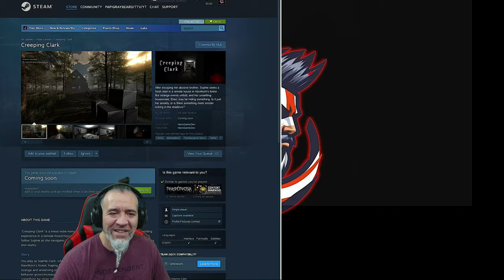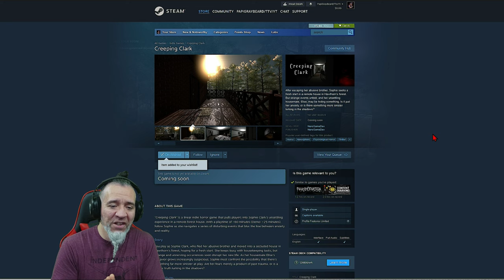Creeping Clark Demo | Horror Based On Real Life Events Than Fantasy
​New Horror Game Dudes. Creeping Clark, A linear horror game based more on real life events than fantasy.

You play as Sophie Clark, who fled her abusive brother and moved into a secluded house in Hawthorn's forest, hoping for a fresh start. She keeps busy with housekeeping tasks, but strange and unnerving occurrences soon disrupt her new life. As her housemate Elise's behavior grows increasingly suspicious, Sophie must confront the possibility that there’s something far more sinister at play. Are her fears merely a product of past trauma, or is a darker truth lurking in the shadows?

Key Features:
►Atmospheric Horror Experience
Explore a seemingly ordinary house where unsettling events keep you constantly on edge.
►Feeling of Being Watched
Experience the unsettling sensation of being observed by an unseen stalker.
►Disturbing Housekeeping
Perform everyday tasks that reveal unsettling clues and trigger unexpected, frightening occurrences.
►Environmental Storytelling
Piece together the mystery through strange notes, unnerving sounds, and bizarre happenings inside and outside the house.
►Focused Gameplay
Immerse yourself in the detailed interior and exterior of the house, unraveling the dark secrets hidden within.